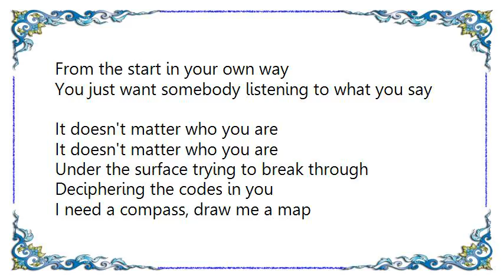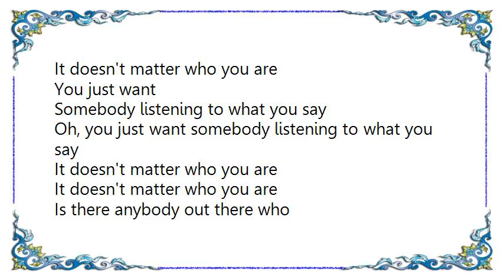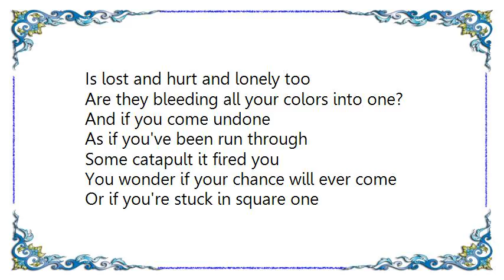Coldplay - Square One Live in Holland Live Lyrics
[Lyrics Coldplay - Square One Live in Holland Live]
You're in control
Is there anywhere you want to go?
You're in control
Is there anything you want to know?
The future's for discovering
The space in which we're traveling

From the top of the first page
To the end of the last day
From the start in your own way
You just want somebody listening to what you say

Under the surface trying to break through
Deciphering the codes in you
I need a compass, draw me a map
I'm on the top, I can't get back

Whoa whoa

The first line on the first page
To the end of the last page

You just want
Somebody listening to what you say
Oh, you just want somebody listening to what you say

Is there anybody out there who
Is lost and hurt and lonely too
Are they bleeding all your colors into one?
And if you come undone
As if you've been run through
Some catapult it fired you
You wonder if your chance will ever come
Or if you're stuck in square one